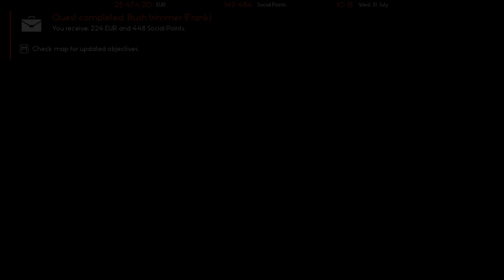Lumberjack Dynasty Frank Bush 2020 05 31 17 38 27 01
Quick 10 min video to show How to completion Quest for "FRANK Cutting Grass & Bushes"!